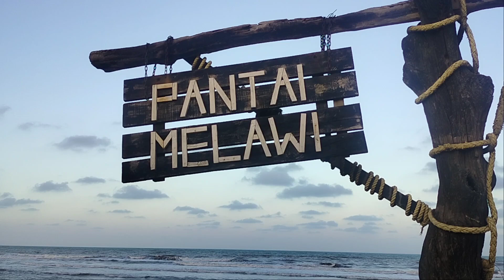MELAWI BEACH...ANOTHER AMAZING DESTINATION IN BACHOK KELANTAN.. NICE TO BRING FAMILY HERE,